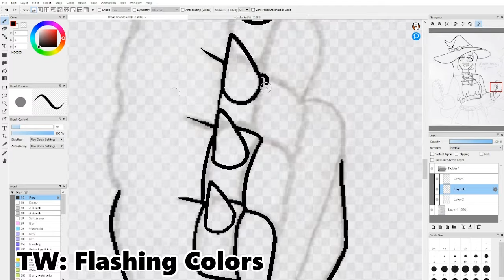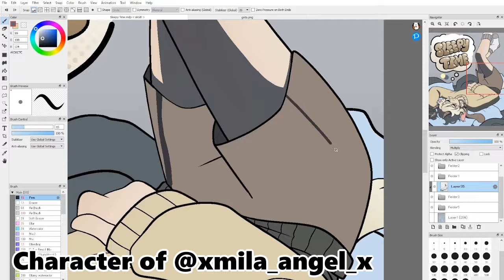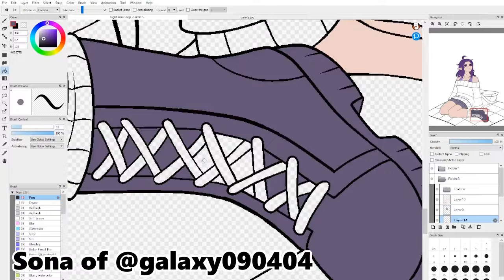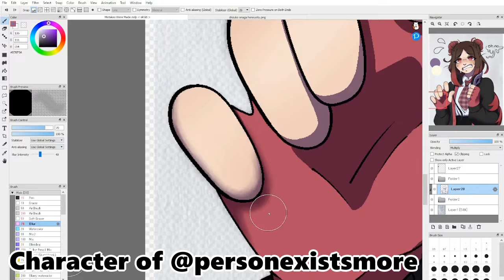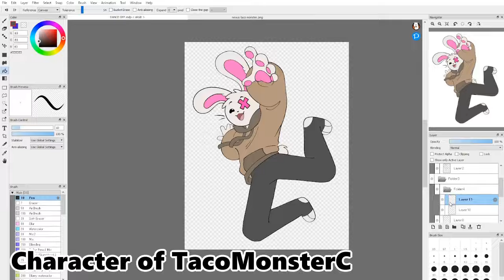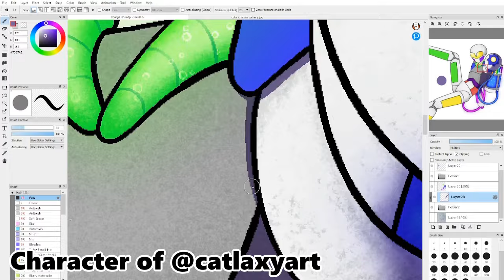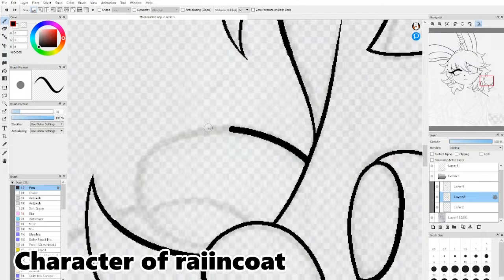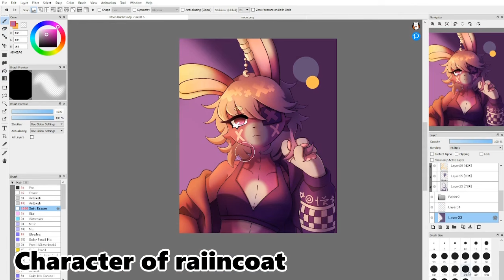halfway through artfight except it's 8 days late (Speedpaint & Commentary)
We're (3/4's) through ArtFight!!! Here's all the revenges I owe from last year while I yap about all the distractions that I'm using as excuses for not being as productive :DDD

Characters:
1. "Brass Knuckles" - OC of KatfishGlimmer
2. "Sleepy Time" - OC of XxxxMilaXxx
3. "Night Picnic" - OC of galaxy0904
4. "Mistakes Were Made" - OC of Honey0TU
5. "Have Some Team Spirit" - OC of Just_Juliet
6. "DANCE OFF!" - OC of TacoMonsterC
7. "Charge Up!" - OC of Catlaxy
8. "Peace, Love, and Plants!" - OC of Aiden_Wolfe
9. "Moon Rabbit" - OC of raiincoat
You can view all of the completed work on ArtFight, otherwise they will be up on my Instagram.

Oh yeah uhh ignore the bit of me talking about how I think, I exaggerated it for effect(and also cause I can't make it more accurate) but that is genuinely pretty close to how it is when I'm left to my own devices.
Background noise makes my mind clearer :)